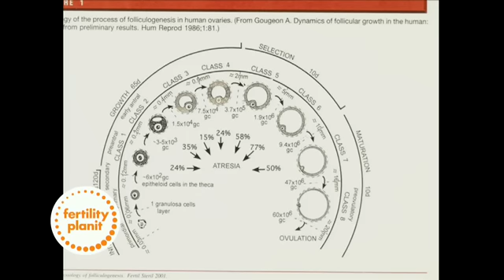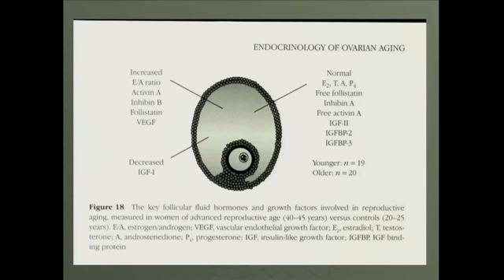Mind/Body Balance for Fertility: Keynote presentation by Dr. Randine Lewis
Mind/Body Balance for Fertility: Keynote presentation.  Do you understand the 'fertility that is already there?' 'The hope that is alive within you?'  These are questions that keynote speaker Dr Randine Lewis, author of The Infertility Cure,  will ask you and hold you accountable to.  Moderated by Suzanne Rico who has also walked this path to motherhood, listen in and be inspired by Dr Lewis. This video will give you hope!

- Captured Live on Ustream at the Fertility Planit Show 2013 in Los Angeles, at the Hyatt Century Plaza -- Jan 13th, 2013 -- Sponsored by Coast Science: Nutritional Supplements to Help Families Lead Healthy Lives | Creating the Family You Want